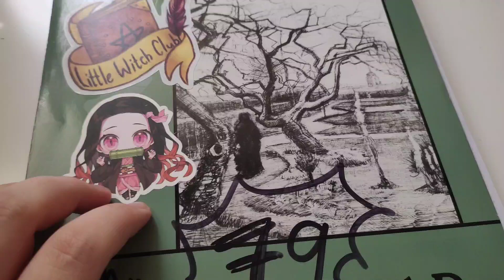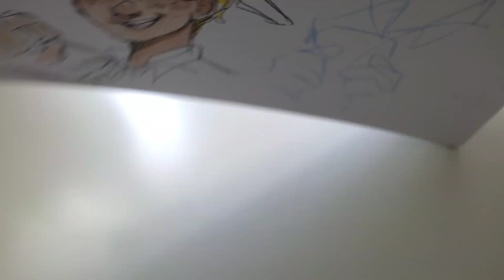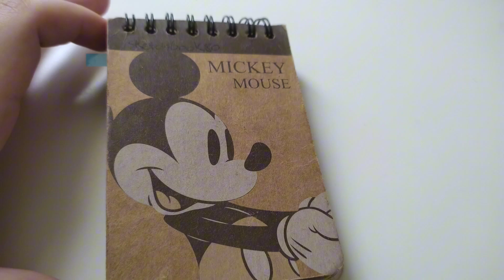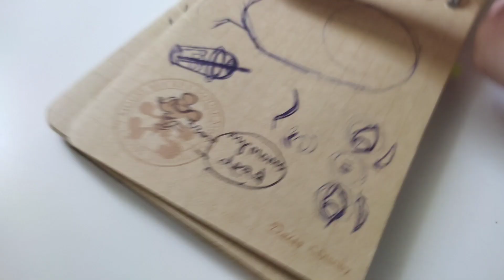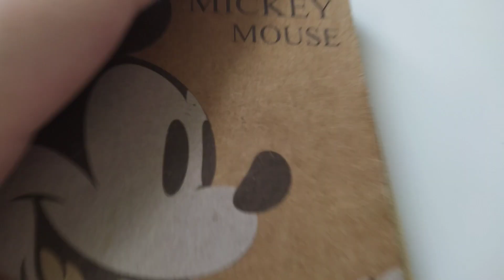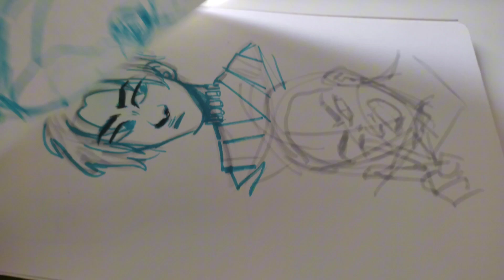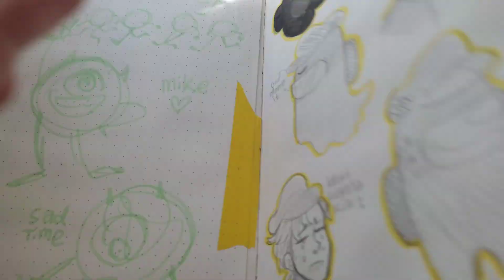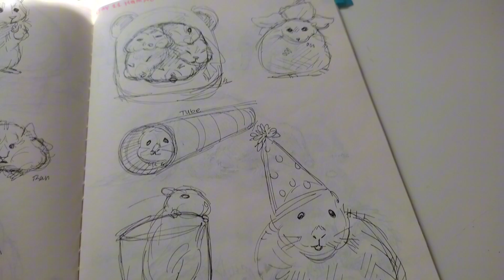2020 SKETCHBOOKS TOUR - PART TWO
a few more of my 2020 sketchbooks! as i mentioned in the video i am starting art school in mid October so i wont be where my old sketchbooks are but i do plan on making those videos eventually. i also just finished a sketchbook so that might be the one i film next :D

feel free to follow me on all my social medias for more updates, im basically everywhere under the same username